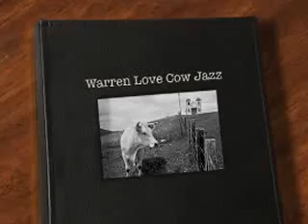New Zealand country Warren Love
Cow Jazz ( Warren Love) Great singer-songwriter from New Zealand.This is the title track from his first album  released in 2005.

Cow Jazz   Love /Cournane  ‘
Note the recording is up a tone in D

C…/*8bars
Duffy O’Brien, McCaw and McGrady were hungry
They were out getting burgers when they got the call
F…/ …/ C…/ C…/
So they revved up the motor, went rolling down the road like thunder
G…/ F…/C…/C…/
Headlights full beam and something unsure on the line

Duffy looked round at the men in the back of the Valiant
He knew every joke, he knew every story they told
But they worked in the sheds and they both really liked Warren Zevon
And there ain’t too many who listen to music round here

C
Oh sister don’t you weep for me, I’m coming down  CHORUS
Oh sister don’t you weep for me, I’m coming round

F…/. …/C…/…./ F…/…./G…/…./ INSTRUMENTAL BREAK

Am7../Am7../G…/…./
Am7../Am7../G…/…./
I’ve been ready for ages   BRIDGE
And I’ve been ready for awhile
Bø…/ .…/  Em…/…./
And I’ve been waiting for your call
F…/G…/Em…/ …/
But I still have to drive an extra mile
F…/G…/C…./. …/
But I still have to drive another mile

Duffy pulled over McCaw and McGrady look worried
They’d known him for years, never seen the man act this way
But the gig was all up the cows were coming down the river
This kind of love could punish the end of a day.

CHORUS  X2